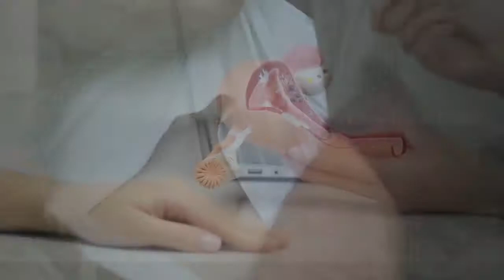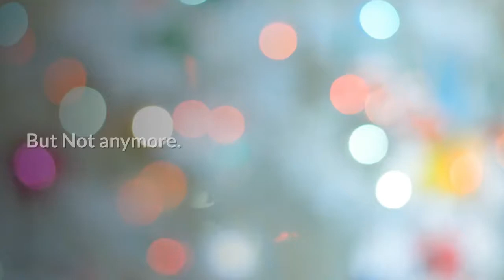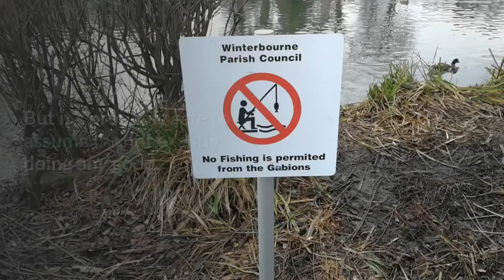Pesticides: Highly Destructive Effects on Humans!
897 thousand Tons of pesticides used have been used WORLDWIDE  THIS YEAR!
Pesticides have been linked to birth defects and changes in our hormone systems. Nonetheless we spray it on our food. 2.8 million tons of pesticides are used globally every year.

In this video, we will talk about Effects of pesticides on humans.